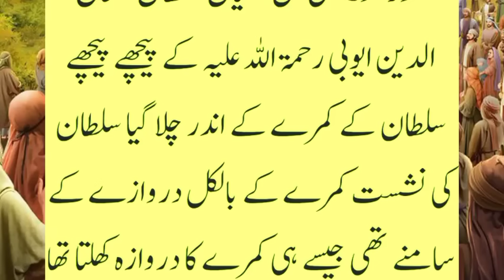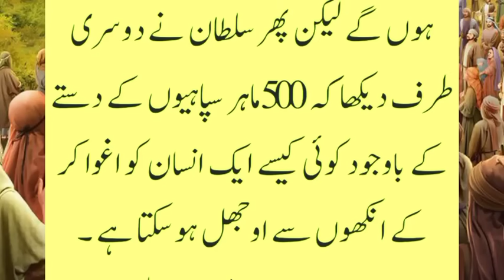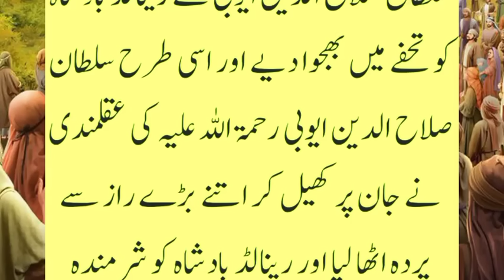Story of Sultan Saludin Aybi and Young Girl || Sultan ki Aqal Mandy | wisdom story|saidislamicstudio